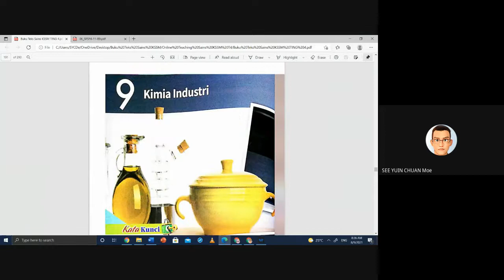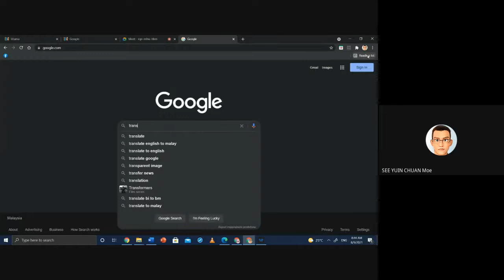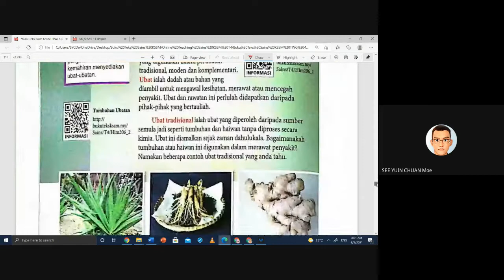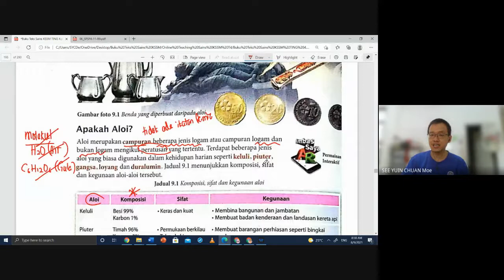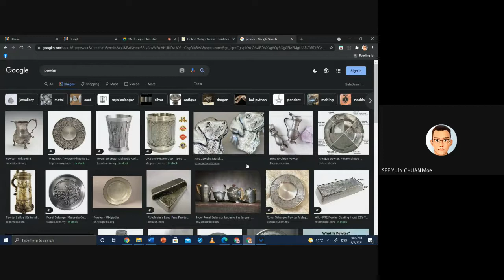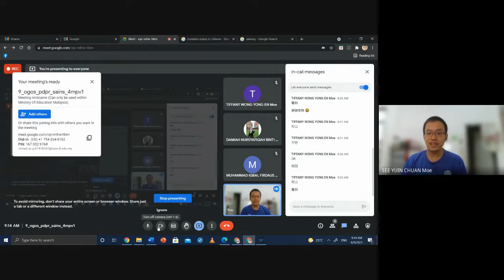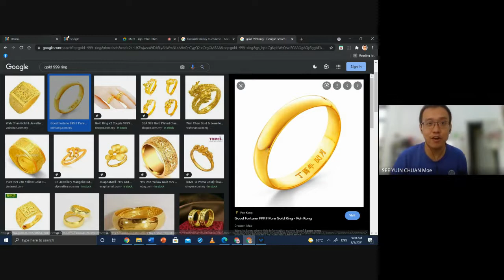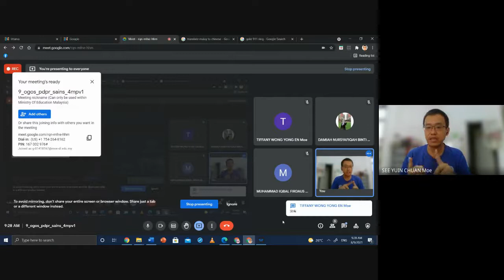KSSM T4 Sains (SPM)-9 Kimia Industri (1-1)